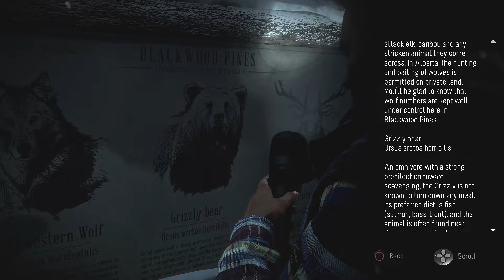Snooper - Blind Let's Play Until Dawn Episode #4 (Patreon Series)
Welcome back to my blind let’s play series of Until Dawn! Today we can’t get our hot bath so I snoop around!

This was voted on by my patrons over as the next patreon series